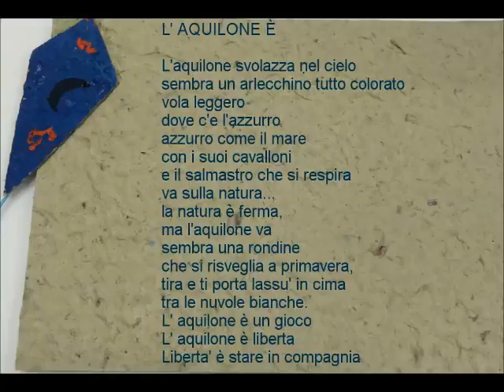L'Aquilone è...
Una giornata sulla spiaggia di Marina di Carrara, i ragazzi di Anffas Onlus Massa Carrara, tanti aquiloni che colorano il cielo... gioie, emozioni, incontri così a fine giornata, una frase dopo i ragazzi di Anffas fanno nascere una poesia che uno dei ragazzi, Libero decide di trasformare in canto... buona visione!